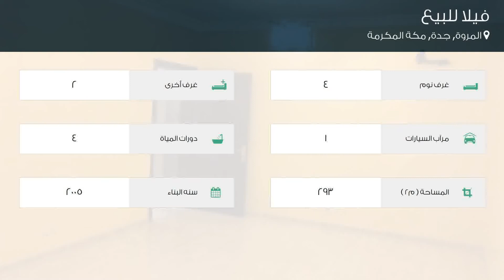فيلا للبيع في شارع احمد الخوراني, حي المروة, مدينة جدة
تفاصيل العرض:-

رقم: 4744666

ميزات:-

4 الغرف, 2 غرف أخرى, 4 عدد دورات المياه, 1 سعة مرآب السيارات, 2005 سنة البناء, غرفة خادمة, غرفة سائق, صالة